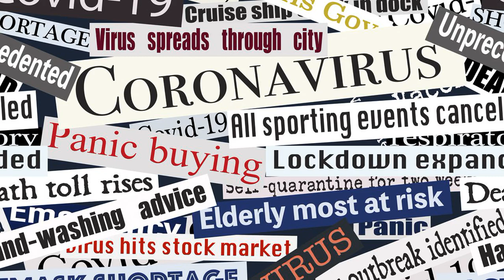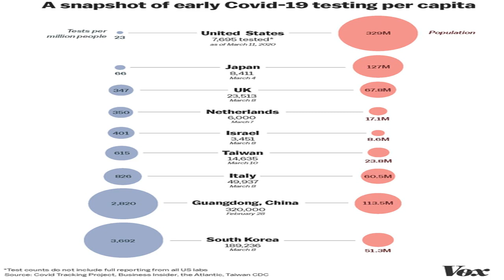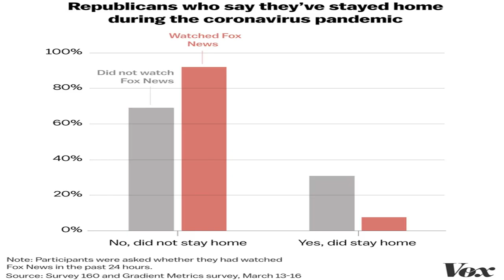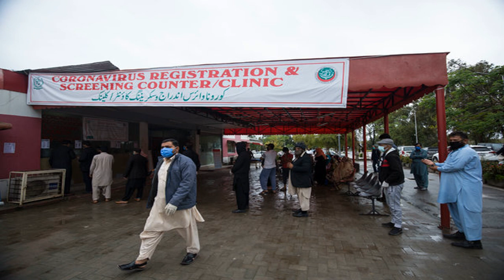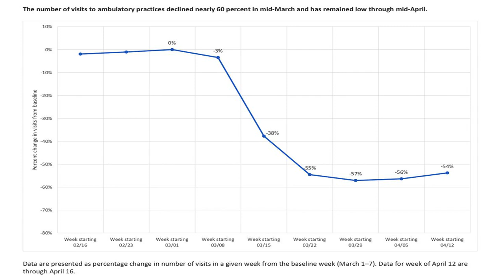The coronavirus pandemic turned Gretchen Whitmer into an unlikely firebrand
Gretchen Whitmer has been called a lot of things in the last few weeks.